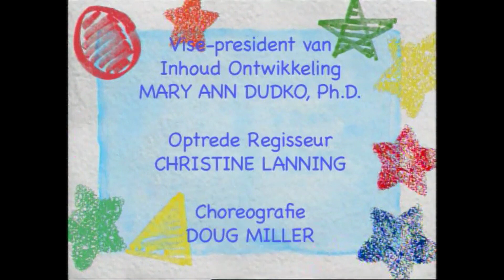Barney Afrikaans - Troeteldiere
Lucky Luke in Afrikaans!